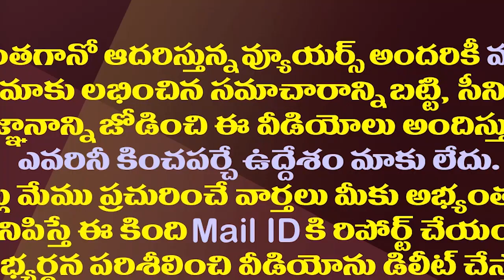ఈ ఎమ్మెల్యే కూడా వైసీపీకి దూరమైనట్లే|| MLA undavalli sridevi is also distant from YCP